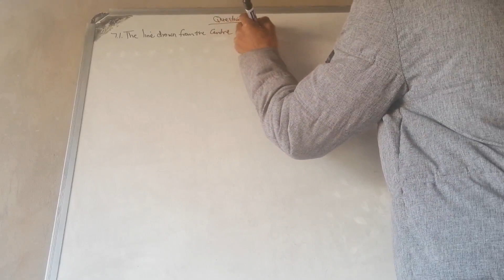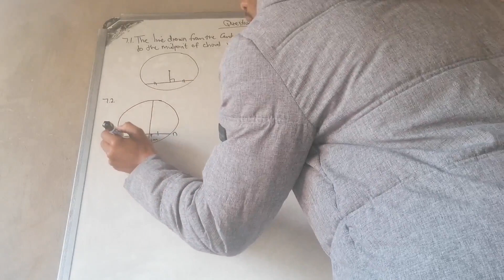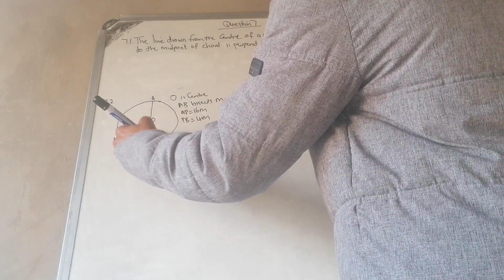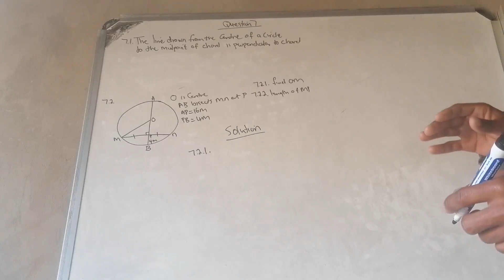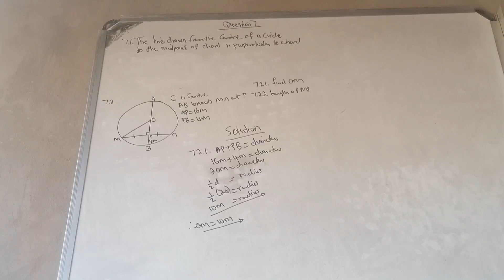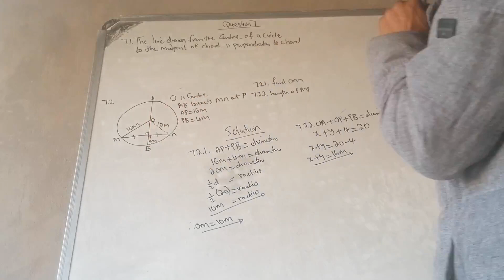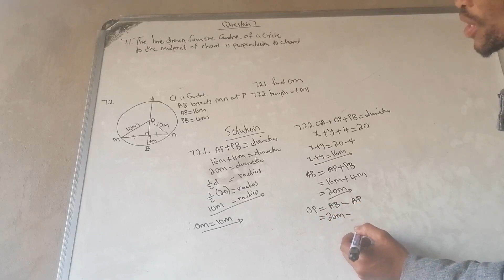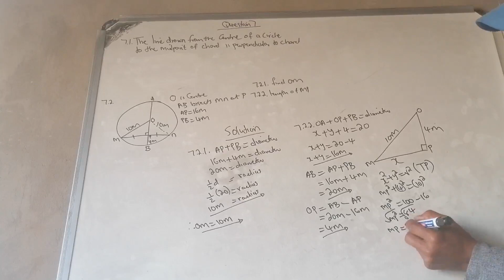grade 11 circle problem tech mThs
Circle geometry grade 11 tech maths